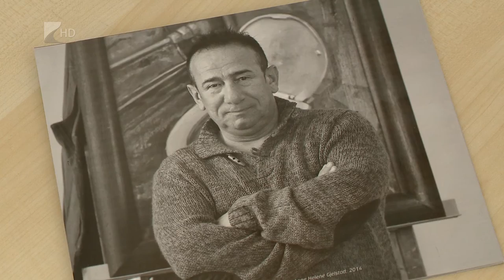Mard Issa kiállítása - Kölcsey Tv